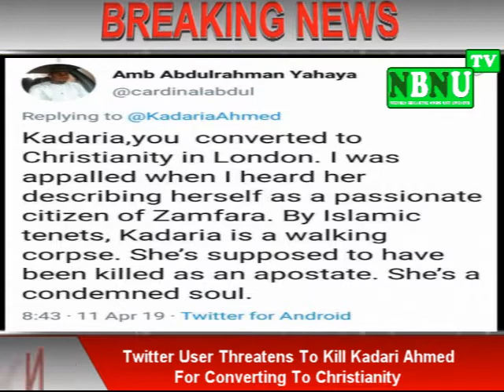Twitter user threatens to kill Kadaria for converting to Christianity-NBNU TV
You’re A Walking Corpse’ — Twitter User Threatens To Kill Kadaria Ahmed For 'Converting To Christianity. Sahara Reporters.